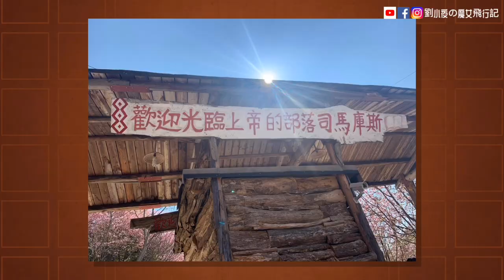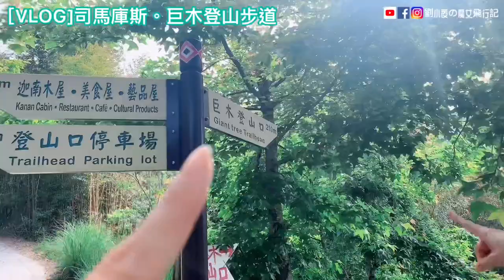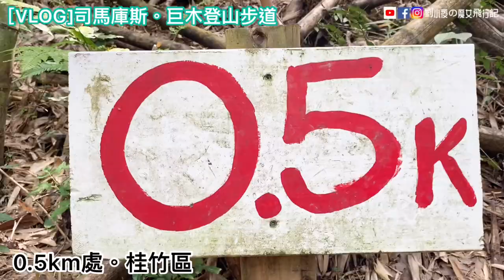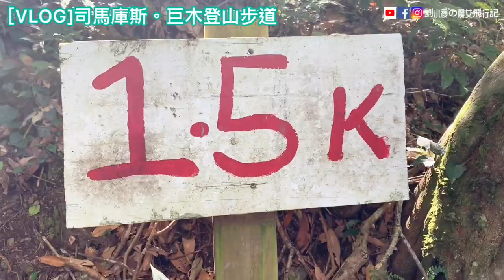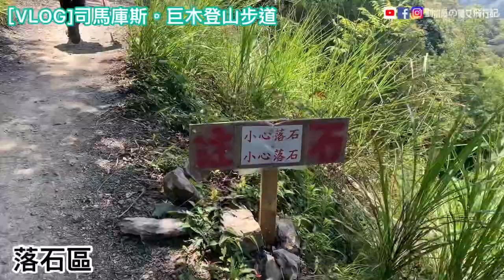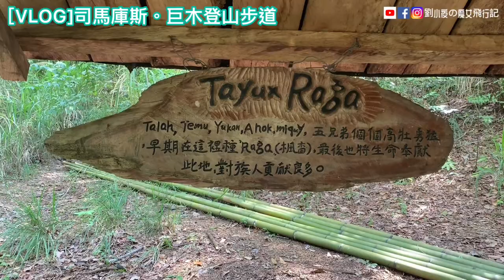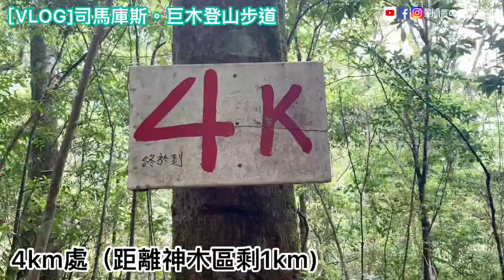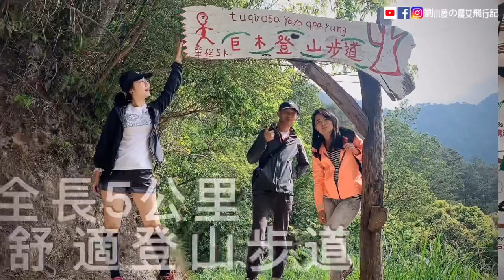[VLOG] 二訪上帝的部落『新竹-司馬庫斯』。一日完走神木登山步道，來去看神木囉！！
趁著五一連假，有了上次的經驗，提早到六點就出發，八點五十分從登山起點走進去，全程五公里的司馬庫斯巨木登山森林步道，來回大約走了近四個小時。

山路整體算非常好走，司馬庫斯的管理把森林步道整頓得很好，途中有無數休息亭提供大家小歇，也有兩處公廁免費使用，非常貼心也親民的路線。

五公里的巨木區，無數聳立的神木群，讓人不枉此行，非常推薦大家，如果假日時間安排得空，提早上山朝神木群走走，吸收芬多精，也徹底讓森林放鬆你的心靈吧！！

☆特別提醒：
1.司馬庫斯的產業道路非常顛簸，低底盤、低保險桿的車請勿冒險。

2.若從停車上往巨木登山步道路線親民好走，但若因車流太多，停在停車場外圍，路線就會變得更長更抖，就不建議膝蓋不好的年長者繼續往上爬了。
我們第一次去時就是停在很外面，光走到停車場已經耗費體力，可以參考第一集影片。

3.山上實施上下山車流管制，上下山請先參考，評估個人時間避免無法下山。

◎管制路口
上山中巴不得在其他時間越過泰崗岔路口進入
下山中巴不得在其他時間從司馬庫斯部落出發

◎管制時段
△一般車輛（四輪以上）：
可上山時間：12:40以前、15:00以後可下山時間：14:00以前、16:20以後△中型巴士：
可上山時間：15:00至15:20可下山時間：13:40至14:00

☆劉小夜の魔女飛行記🧙‍♀️